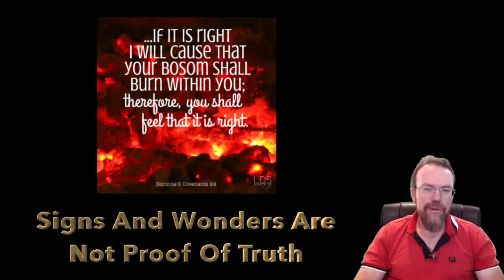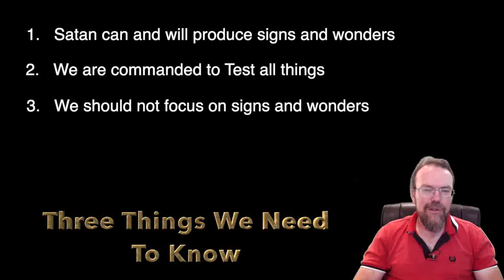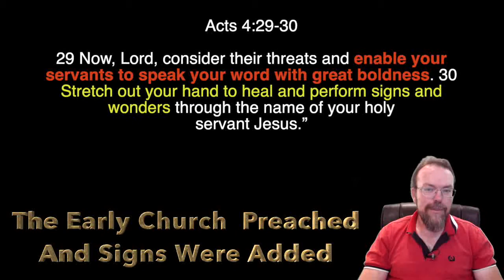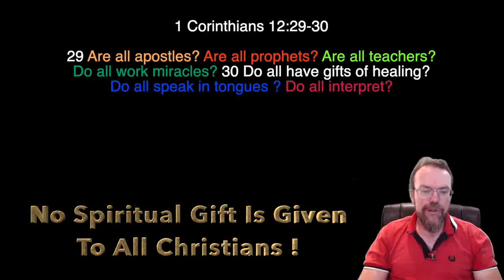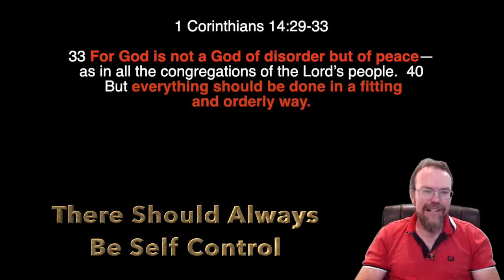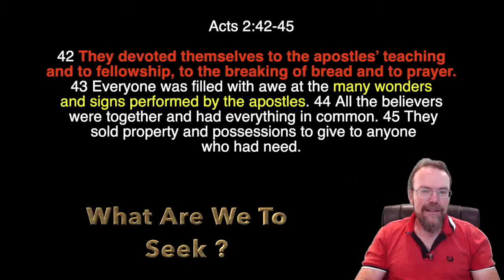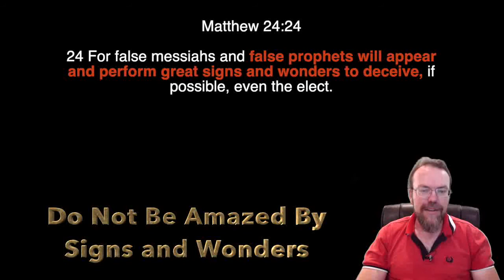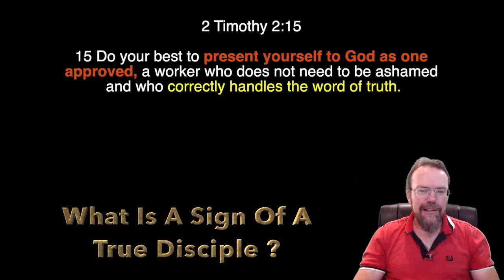False Signs and Wonders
The Bible promises over and over again that there will be many False Teachers and False signs and wonders in the church.  What are these signs like, how do we recognize them?  Do not be amazed by signs and wonders because satan can and will produce them.